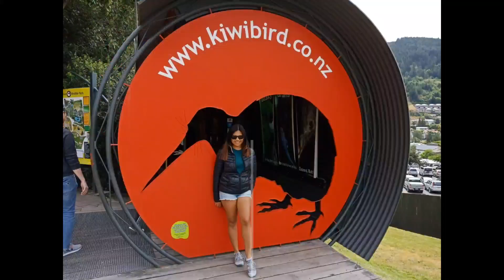ROADTRIP TO BOONIE DOON, VIC, AUSTRALIA +BRINGING OUR CARAVAN +CARAVAN PARK + WINTER 2023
ROADTRIP TO BOONIE DOON, VIC, AUSTRALIA +BRINGING OUR CARAVAN +CARAVAN PARK + WINTER 2023 @InDaynaMo ​InDaynaMo

Hi, Guys Mabuhay PIpol of the Universe! In today's video, we are going to Boonie Doon. Tara na pipol of the universe 💋💋💋

xoxo
InDaynaMo